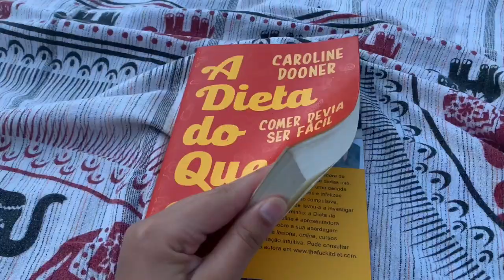VLOG #2: ESTIVEMOS EM PERIGO NAS ARRIBAS!!!!